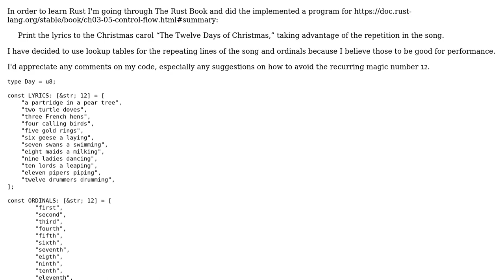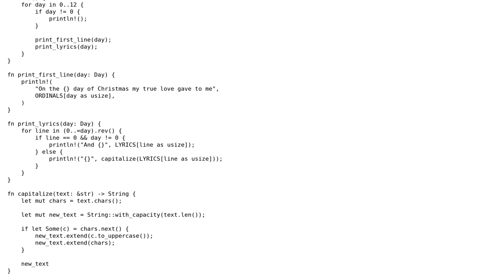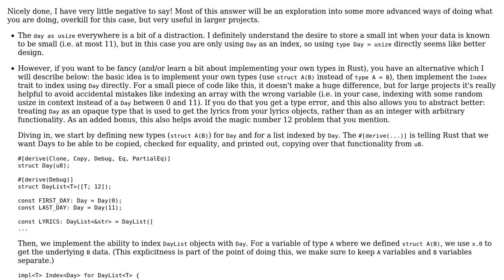Code Review: Rust Book: The Twelve Days of Christmas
With thanks & praise to God, and with thanks to the many people who have made this project possible! You are responsible for your own actions.